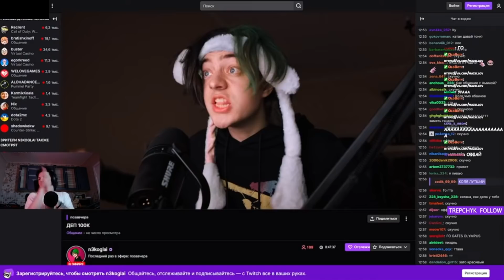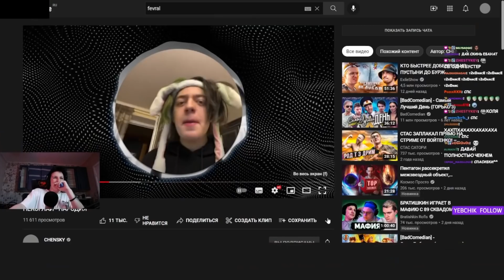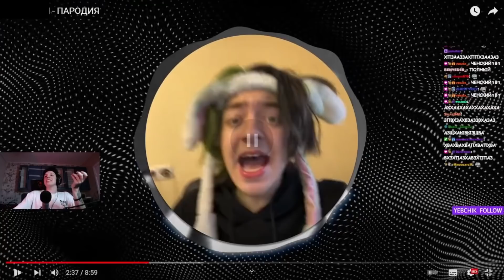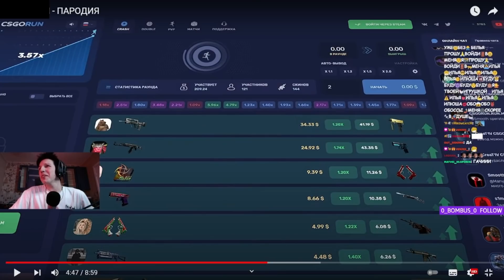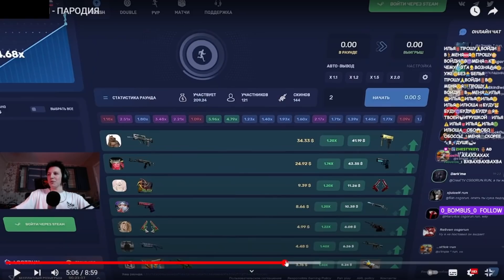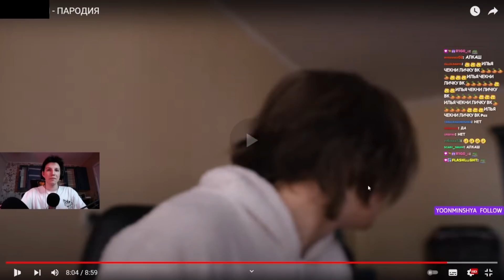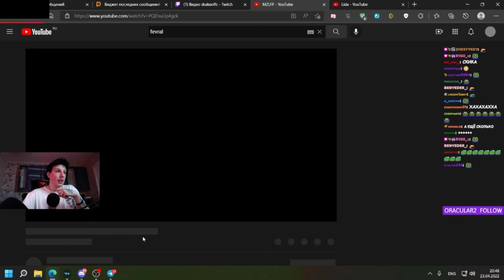МАЗЕЛЛОВ СМОТРИТ CHENSKY НЕКОГЛАЙ - ПАРОДИЯ | РЕАКЦИЯ МАЗЕЛЛОВА ЧЕНСКИЙ